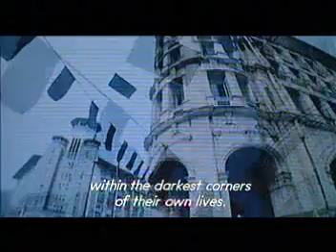Aksharaya film 11